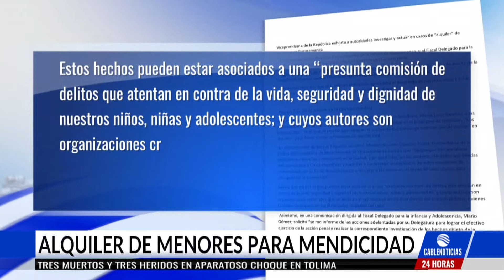Autoridades rescatan 27 niños utilizados para la mendicidad en Bucaramanga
Luego de un operativo realizado por la Personería de Bucaramanga y la Policía de Infancia y Adolescencia, sobre la denuncia de la existencia de una red dedicada al alquiler de menores para pedir dinero en las calles, fueron rescatados 27 niños. Más información